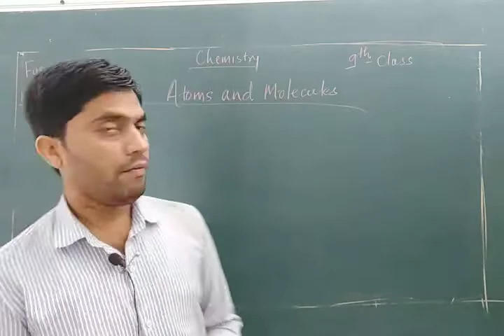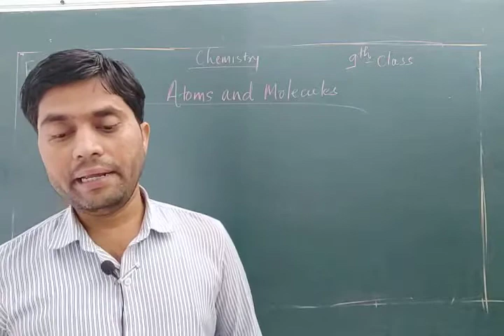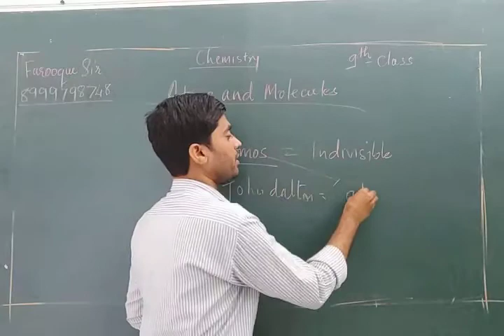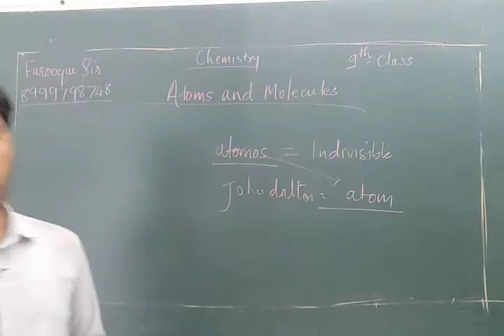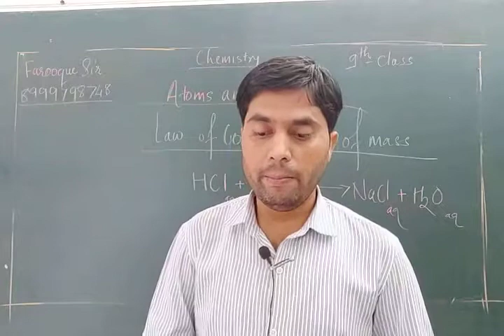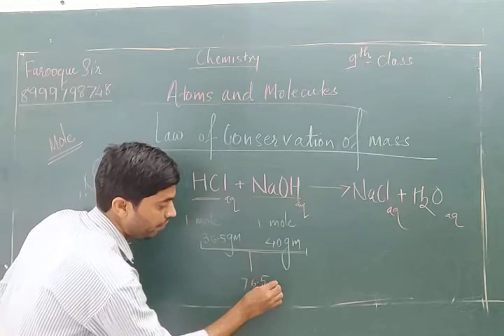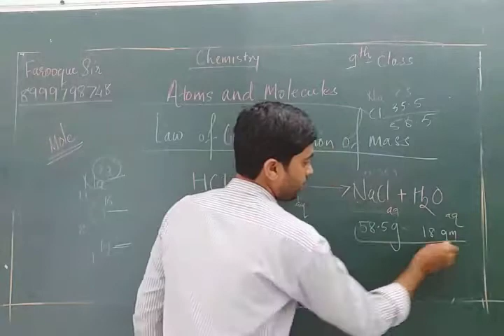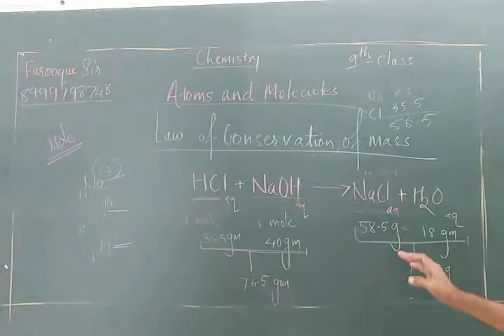Atoms , molecules, law of chemical combination.